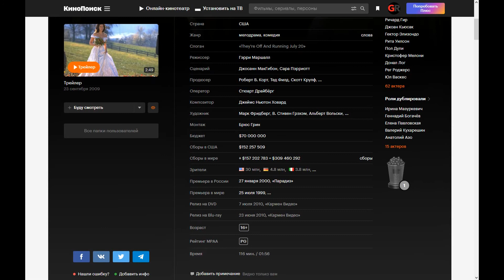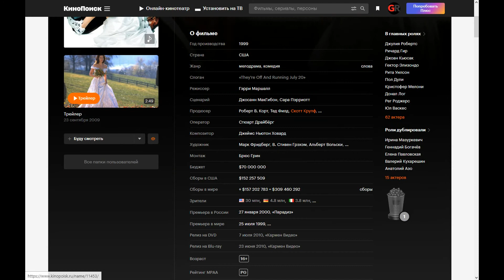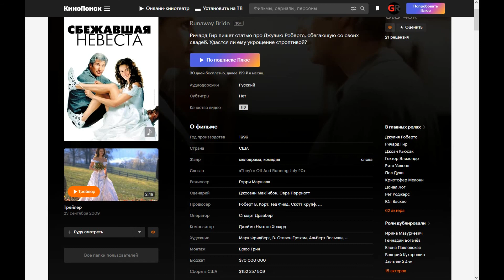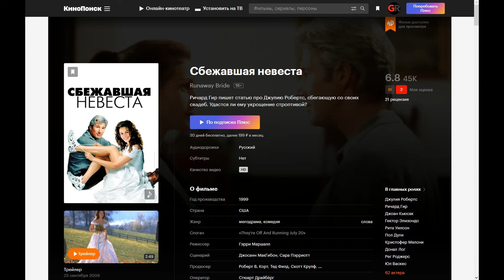Фильм: Сбежавшая невеста (1999) ~ Обзор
Мегги Карпентер до смерти боится замужества, и каждый раз, когда дело до ходит до свадьбы, она сбегает прямо от алтаря. Таким образом, за плечами у Мегги три неудавшиеся свадьбы. Пока она готовится к четвертой, в ее городок приезжает журналист Айк, который собирается написать о ней разоблачительную статью. Однако и ему не суждено устоять перед чарами красавицы. Станет ли он очередной жертвой Мэгги, или тёртому репортеру удастся все-таки окольцевать ветреную невесту?

Поддержка на развития канала:
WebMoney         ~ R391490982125